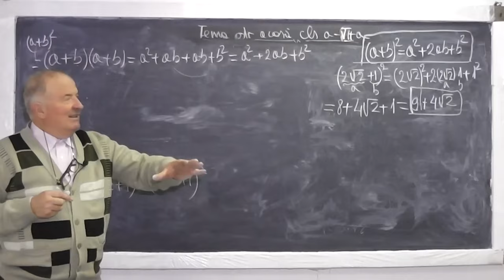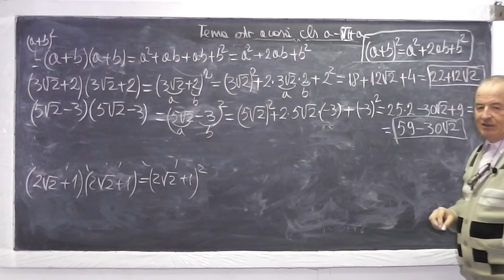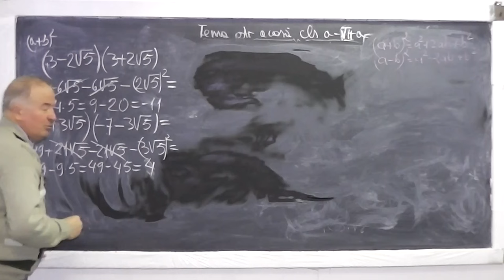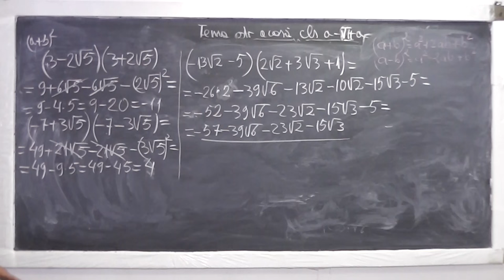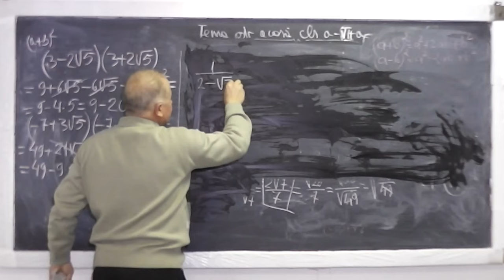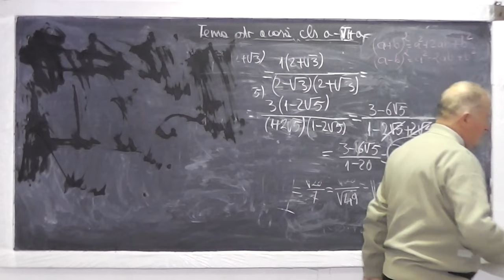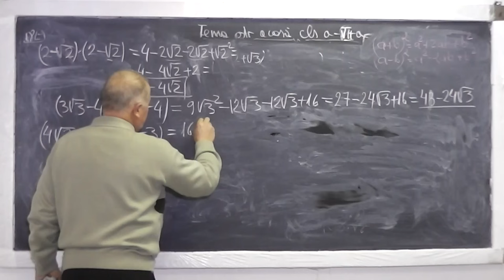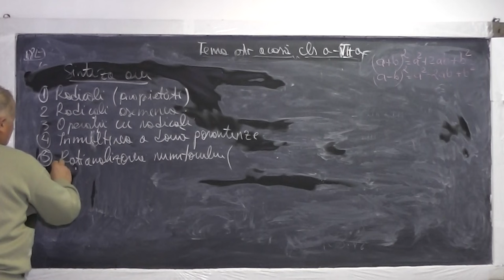2/2 Lectia 767 Operatii cu radicali Inmultirea a doua paranteze Rationalizarea numitorului - Clasa 7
Aceste lectii sunt sustinute de voi si daca va sunt utile, as aprecia un Like, Share, Comment - In aceasta lectie de matematica pe care o puteti vedea in direct si pe ne ocupam de tema pentru acasa la clasa a VII-a. Din cuprins: Radicali, Radicali asemenea, Operatii cu radicali, Inmultirea a doua paranteze, Rationalizarea numitorului (cum scapam de radicalul de la numitor).